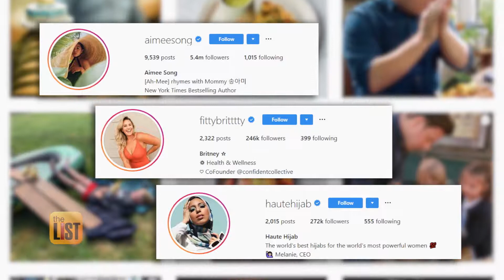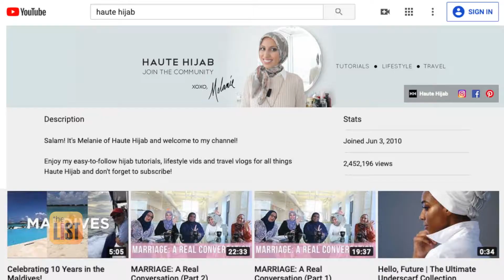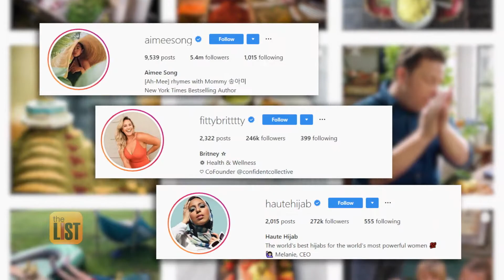3 Social Media Presences Taking a Stand for Positivity